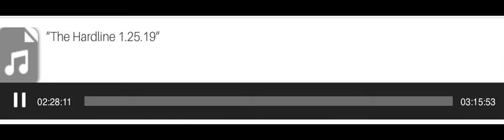Aikman & Novacek @Ticketstock 2019